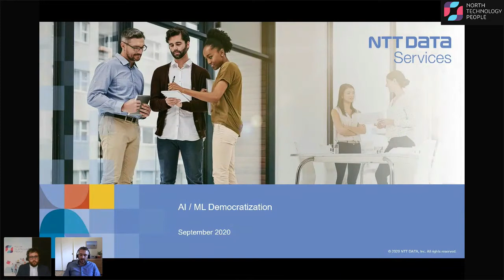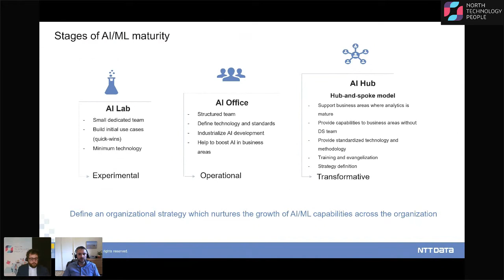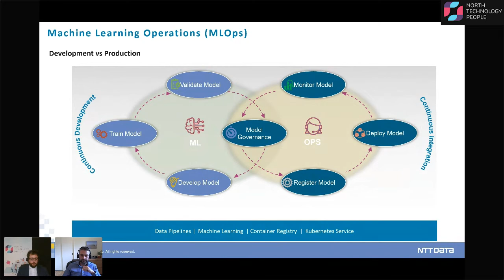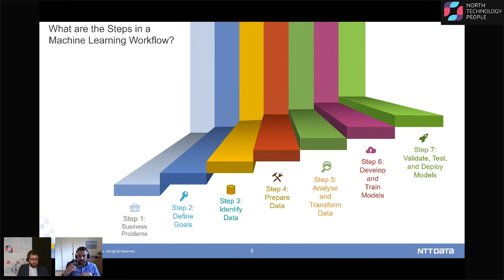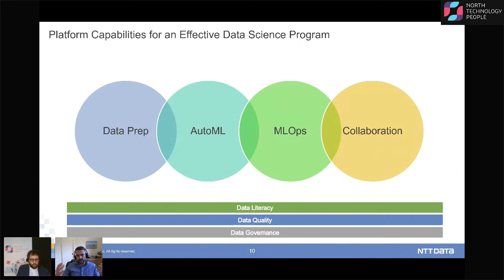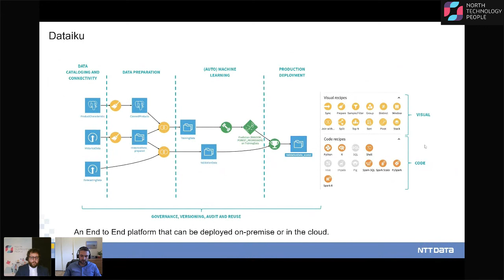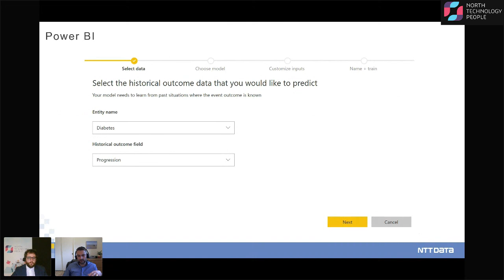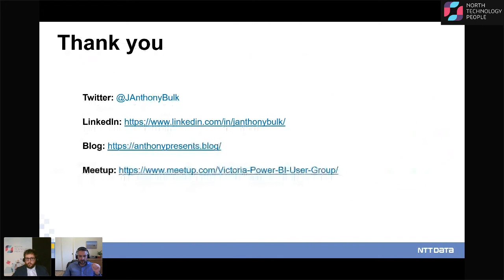Anthony Bulk @ NTT DATA, "AI/ML Democratization"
North Technology People would like to welcome you to the CAMDEA Digital Forum for Tuesday 15th September

Presenter: Anthony Bulk
Job title: Director AI & Data
Presentation: AI/ML Democratization